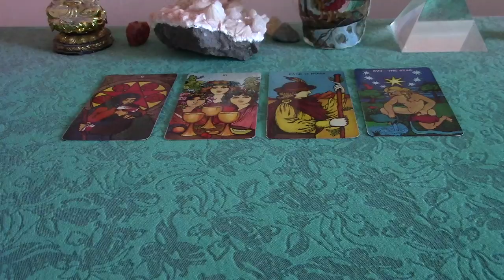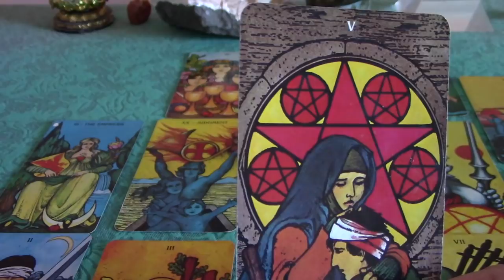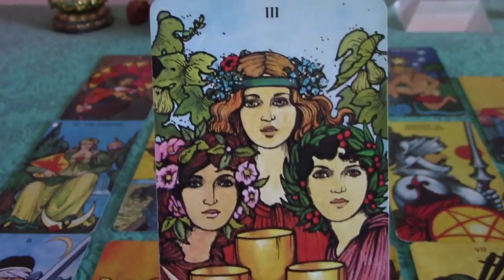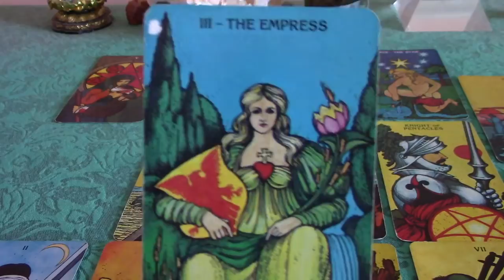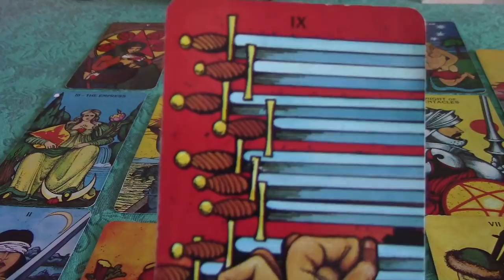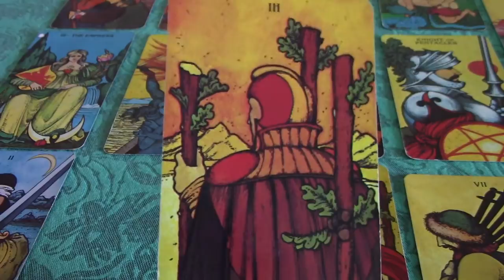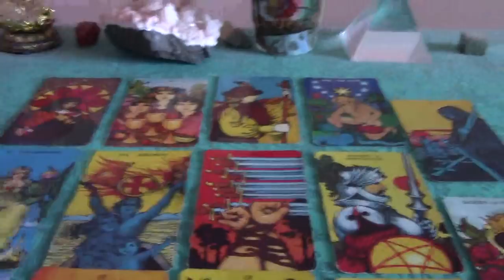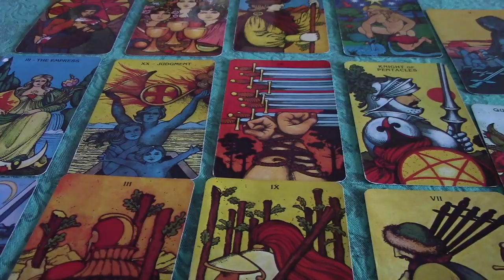Aquarius 2018 Annual Tarot Forecast: Creativity & Working Hard On Your Financial and Career Goals!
Greetings, Aquarius! Here is your Tarot forecast for 2018.